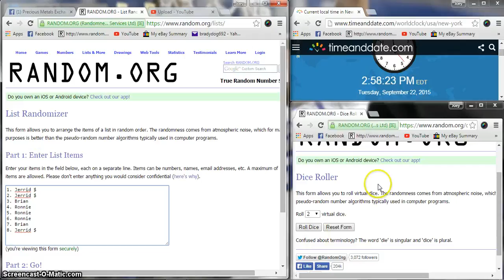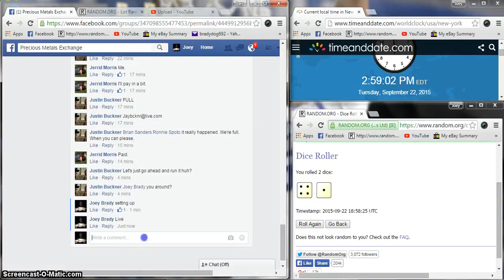Justin buckners 38 revolver